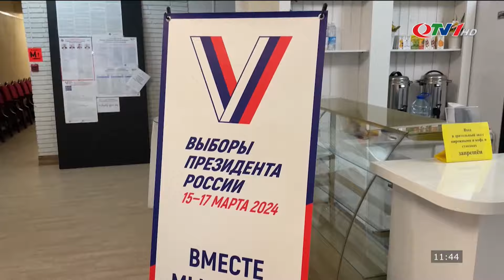Toàn cảnh thời sự quốc tế mới nhất trưa 15/3 | Hàn Quốc và Mỹ tập trận chung trên không quy mô lớn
​QuangNinhTv​ Thoisu​QuangNinh
* Điện thoại: 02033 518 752